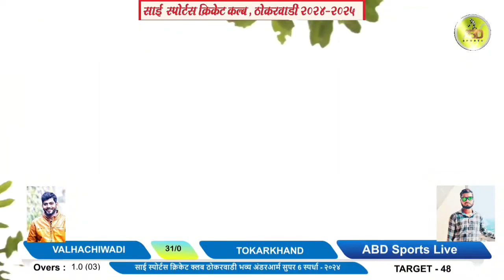Tokarkhand Vs Valhachiwadi | Sai Sports Thokarwadi 2024 | ABD Sports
bhavesh pawar
borsheti match
Comedy commentry
Khandichpada match
Umabarmali match
Sakharpada match
Ambivali match
Adivasi tennis cricket
Gaydara match
Balwandi match
Khativali match
Kothare match
Doryachapa match
Tansa match
Pimploli match
Dharola match
Dharol match
Kavi shende